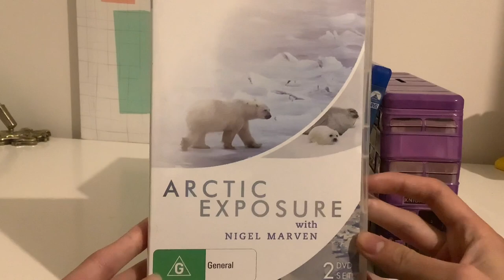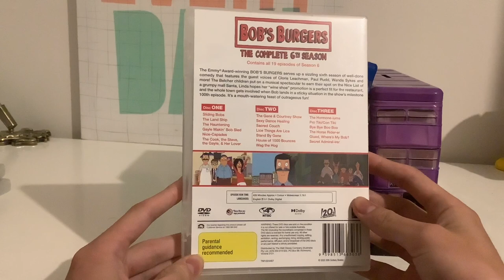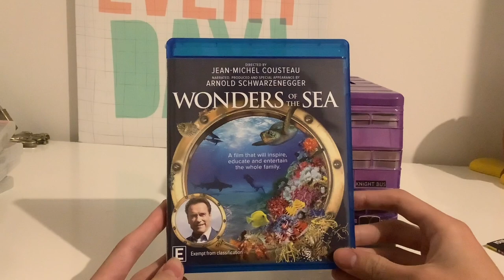DVD/Blu-Ray Update- September 5, 2022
Rated M for some coarse language
In this update video, I’ve got six DVDs and Blu-Rays to cover!

DVD
Arctic Exposure With Nigel Marven
David Attenborough Life On Air
Bob’s Burgers Season 6
Nigel Marven’s Collection Volume 2
Ja’mie Private School Girl*
Jackass The Movie

BLU-RAY
Wonders Of The Sea
Brock Over The Top*
The Avengers

*L.J. est 2004 also has this series on DVD.
*L.J. est 2004 also has this movie on DVD.